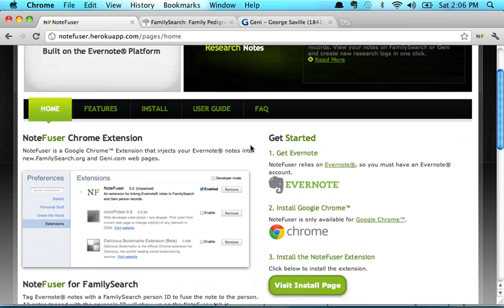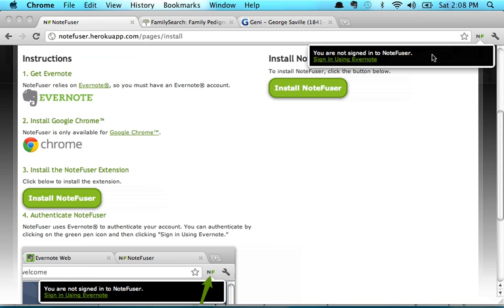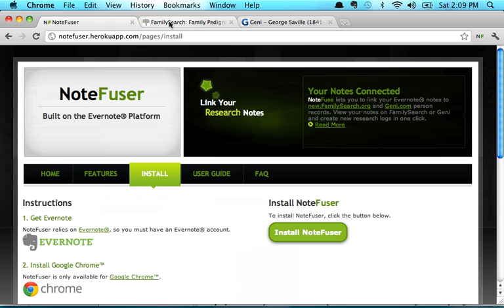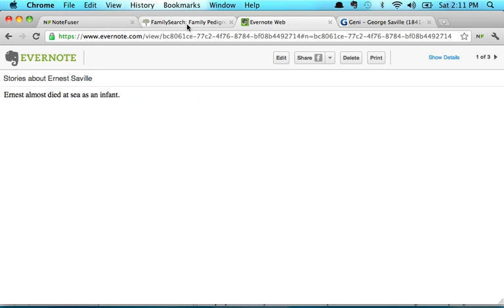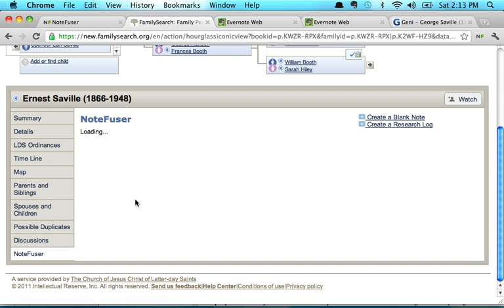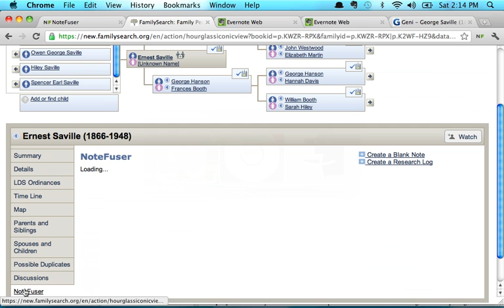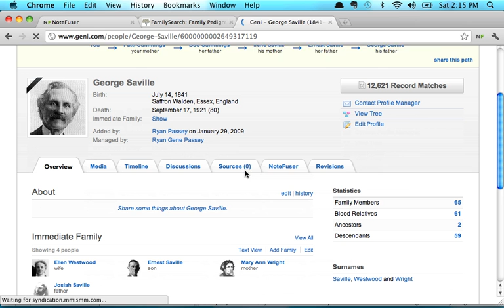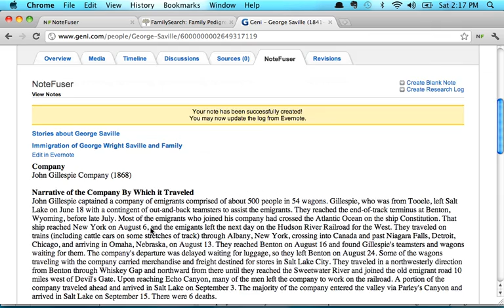NoteFuser Demo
NoteFuser brings the awesome power of Evernote® to your genealogical research. Link your notes to your person records in Geni.com or new.familysearch.org. Watch this demo of how to get started with NoteFuser.